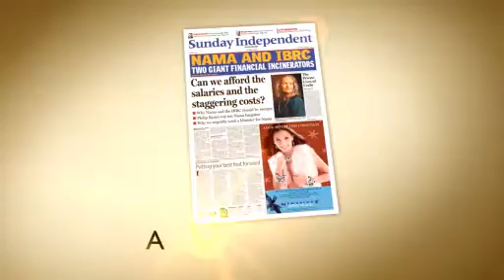Sunday Independent NAMA IBRC.mp4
NAMA IBRC two financial incinerators Ireland cannot afford